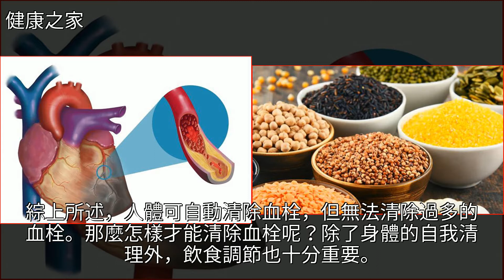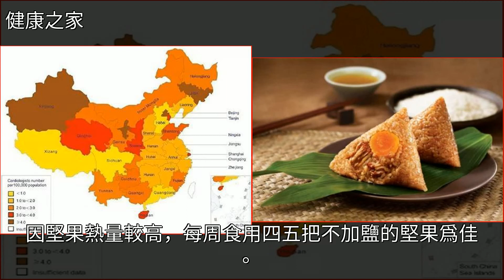人體能自動清除血栓嗎？常吃3樣食物，血栓會有所“忌憚”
人體能自動清除血栓嗎？常吃3樣食物，血栓會有所“忌憚”心血管病,冠心病,中風,小麥,大麥人體能自動清除血栓嗎？常吃3樣食物，血栓會有所“忌憚”心血管病 冠心病 中風 小麥 大麥